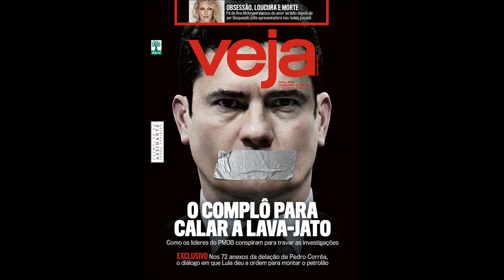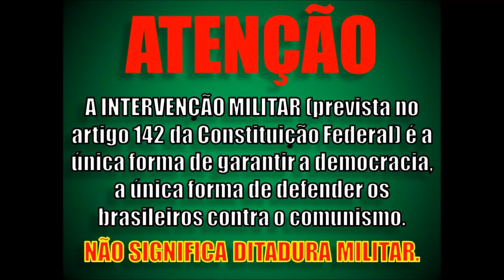A ''ORCRIM'' só será desmontada quando o povo se rebelar!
A Intervenção Militar é prevista em Lei, e passa a ser um dever das FFAA (Forças Armadas), quando o governo sobrepõe-se aos Valores da Nação, por imposição; isto, porque as FFAA são instituições permanentes, e as eternas GUARDIÃS do Estado, da Nação, da Bandeira e do Povo que venha a ser oprimido por seu governo.
Uma série interminável e crescente de escândalos que tem alarmado cronicamente o povo brasileiro nos últimos anos, especialmente nos governos do Partido dos Trabalhadores (PT), está gerando também movimentos que buscam alternativas e soluções para o atual sucateamento das instituições governamentais e a desestabilização da sociedade brasileira.
Nesse artigo daremos atenção ao Movimento Brasileiro de Resistência (MBR), que se destaca por apoiar a intervenção militar constitucional e tem sido por isso frequentemente repelido, criticado ou simplesmente ignorado. Mas enfim, qual é a diferença entre um golpe militar e uma intervenção militar constitucional? Que contexto ou quem permitiria ou até exigira uma intervenção constitucional?
O MBR surgiu há cerca de dez anos atrás com a intenção de apoiar e defender os militares brasileiros, geralmente criticados por sua conduta no período do regime militar (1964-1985). Segundo o relatório da Comissão da Verdade de 2014, estabelecida pela presidente Dilma Rousseff, durante o regime militar ocorreram 434 mortes ou desaparecimentos nos 21 anos do regime, principalmente relacionados aos conflitos entre os militares e as forças de segurança contra a guerrilha comunista, sendo que cerca de um terço dessas mortes é de vítimas de atentados de militantes comunistas.
Pouco falado embora proporcionalmente muito mais alarmante, é o Brasil liderar nos últimos anos o ranking mundial de homicídios, segundo relatório da ONU, proeza conseguida no governo do PT. Desde 2012, ultrapassamos a marca de 50 mil mortes por ano, devido à falta de políticas públicas efetivas para combater o crime organizado, o tráfico de droga e afins. Também recorde e crescente é o número de policiais mortos nos últimos anos.